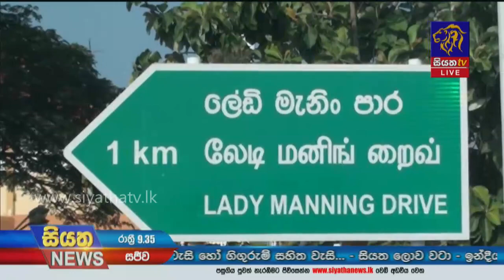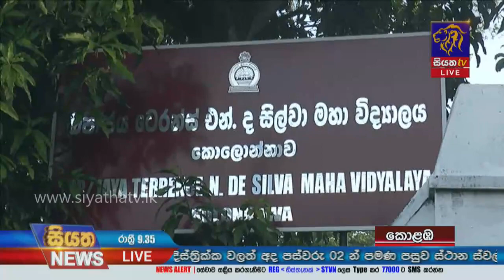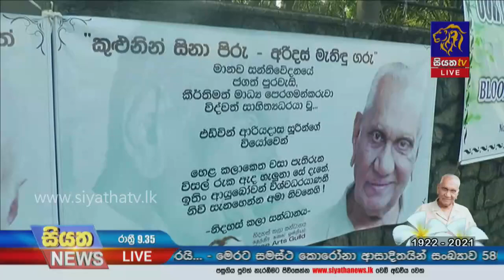Siyatha News | 09.35 PM |25 -01- 2021